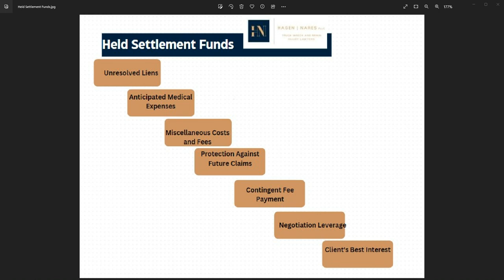Why should an Attorney hold trust funds for client by Nares Law Group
An attorney may choose to hold back some settlement funds in a personal injury case before closing the case to address potential additional liens or anticipated expenses. This precautionary measure is taken to protect the client's interests and ensure that all outstanding obligations are properly addressed. Here are some reasons why an attorney may hold back a portion of the settlement funds:

1. Unresolved Liens:
During the settlement process, there might be certain liens or claims against the settlement proceeds that have not been fully resolved or confirmed. These could include outstanding medical liens, health insurance liens, or government liens (e.g., Medicare, Medicaid). By holding back a portion of the funds, the attorney ensures that there is enough money available to satisfy any remaining liens or claims that might emerge after the settlement.

2. Anticipated Medical Expenses:
In some cases, the full extent of the client's injuries and medical needs might not be entirely known at the time of settlement. There could be ongoing medical treatments, surgeries, or therapy that the client requires in the future. Holding back funds allows the attorney to set aside money to cover these anticipated medical expenses, ensuring the client's ongoing medical needs are adequately met.

3. Miscellaneous Costs and Fees:
There may be additional costs associated with the case that were not initially anticipated, such as court filing fees, expert witness fees, or other legal expenses. Holding back a portion of the settlement funds allows the attorney to cover these miscellaneous costs without putting a financial burden on the client.

4. Protection against Future Claims:
In some situations, third parties may file claims or seek compensation against the settlement amount after the case is closed. By holding back funds, the attorney can safeguard against such claims and ensure that the client's share of the settlement is not compromised.

5. Contingency Fee Payment:
In many personal injury cases, attorneys work on a contingency fee basis, meaning they are paid a percentage of the settlement amount as their fee. By holding back a portion of the funds, the attorney can ensure that their contingency fee is accurately calculated based on the final settlement amount.

6. Negotiation Leverage:
Holding back funds can also provide the attorney with negotiation leverage in resolving outstanding liens or expenses. It gives the attorney the ability to negotiate with lienholders or medical providers from a stronger financial position.

7. Client's Best Interests:
Ultimately, holding back settlement funds is done in the client's best interests. It helps protect the client from unexpected financial burdens and ensures that all financial obligations related to the case are adequately addressed, providing the client with a fair and comprehensive resolution.

It's essential for the attorney to communicate transparently with the client about the reasons for holding back settlement funds and to keep the client informed throughout the entire process. This transparency builds trust and ensures that the client fully understands the rationale behind the decision.

CONTACT A PERSONAL INJURY ATTORNEY IN COLORADO TODAY
If you or a loved one have been injured in an accident and are considering whether to pursue a claim, you should contact Nares Law Group to schedule a Free Consultation.